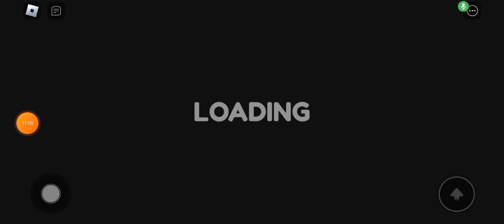the hunt part 1